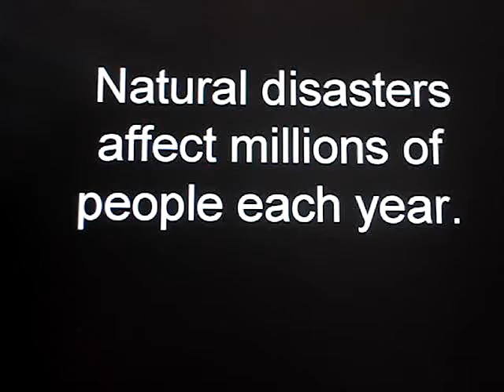In the big picture